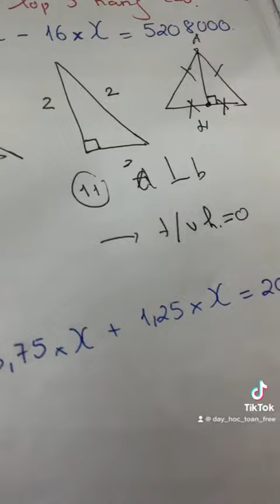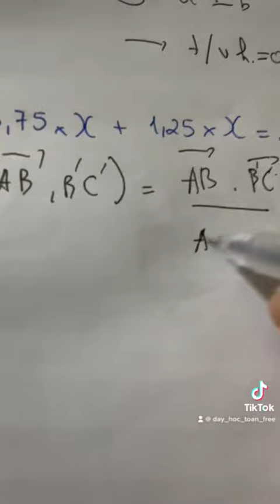Chứng minh hai đường thẳng vuông góc Hình học không gian lớp 11